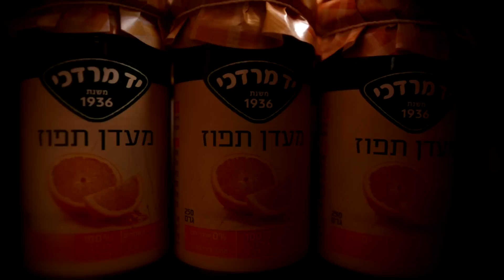Yad-Mordechai - An Orange's journey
Production, directing ,editing ,music, sound design :
Director of Photography and Co director : Eitan Sarid
VFX compositing , colors : Naor Zoaretz
Make up and staying : Aviv Kfir
Lighting Technician :Michael Miroshnik
Ad agency : Y&R ISRAEL
Art (orchard) : Tamara Gleser
Actors: Noga D’Angeli, Oded Ehrlich, Osnat Harel